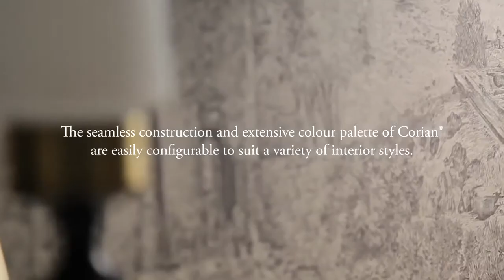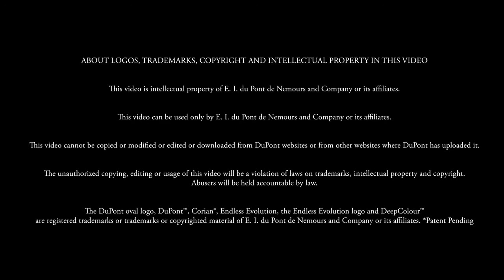DuPont™ Corian® Portraits Of Life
Красота DuPont ™ Corian® заключается в его приспособляемости. Этот инновационный материал может образовывать криволинейные или прямолинейные формы, допускает бесконечные творческие возможности, позволяет создавать пространства, адаптированные к различным стилям. Внутри кухни и ванной комнаты бесшовная конструкция и обширная цветовая палитра Corian® легко настраиваются в соответствии с различными стилями интерьера от классического,  минималистического до деревенского . Чистые, изящные формы раковин Corian®. Раковины и рабочие поверхности легко интегрируются в пространства, создавая интерьеры, отражающие личность их владельца и отлично принимающие повседневные жизненные ритуалы.